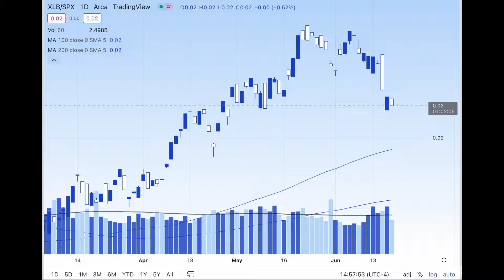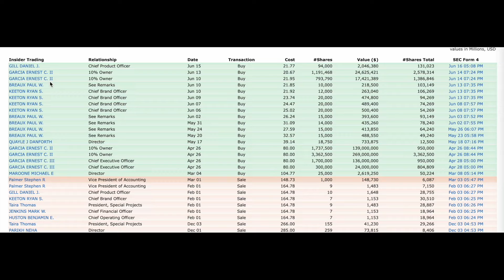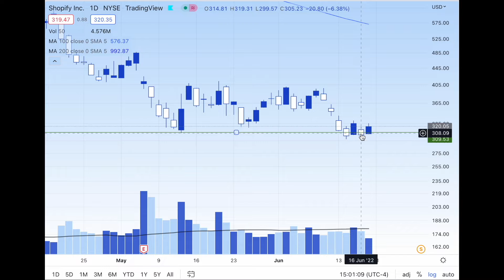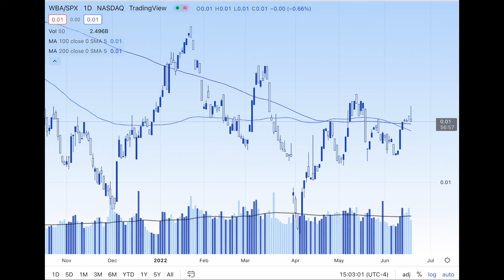Do these two charts confirm the recession has hit? XLE XLB CVNA QQQ NFLX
To build an economy, you need energy and materials. If you don't have economic activity, you don't need energy and materials.

Energy and Materials have been crushed since the announcement of 8.6% interest.

Does that confirm we're in a recession? I'm positioning my positions that say "yes."

With that information, I increased my positions shorting QQQ from 13% yesterday to 35% for the three-day weekend.

I don't see any great news coming out that is going to save the economy, but there could be more confirmation of economic misery over the weekend and I want to be positioned to profit off of it.

Next week I plan to increase my QQQ shorts to 80% of my positions.

There was more insider buying at CVNA. It is getting entertaining.

CVNA is in bad shape.
  1) Interest rates on used cars are climbing
  2) People are running out of discretionary income to buy used cars
  3) CVNA has been missing earnings since November when the economy appeared healthy

SHOP-I got washed out of a short position earlier with a test position. I put in another test position today since it broke its recent low just a couple days ago.

WBA isn't as week as it has been recently. I closed out my June 17 puts. I still have puts for August and September. But I won't be taking out any more puts on WBA because it seems to be doing as well as SPX at this point.

NFLX short-nothing to report of interest.